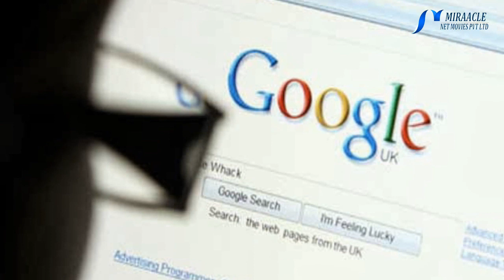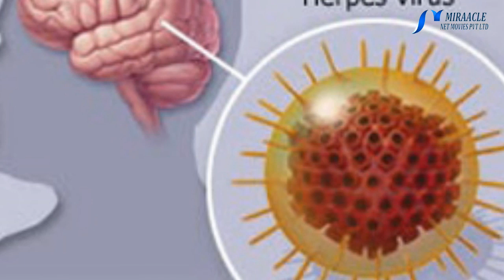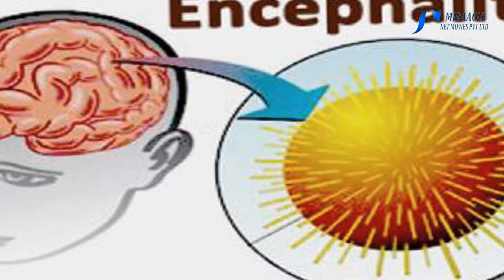கூகுள் இணையதளத்தில் அதிகம் தேடப்பட்ட நோய்கள்.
புற்றுநோய் உடலில் பல்வேறு உறுப்புகளை தாக்குகின்றன. நடிகர் ஆயுஷ்மான் குர்ரானாவின் மனைவி தஹீரா காஷ்யப் மார்பக புற்றுநோய் பாதிப்புக்கு ஆளாகி அதில் இருந்து மீண்டார். புற்றுநோயால் அவர் அனுபவித்த கஷ்டங்களில் தொடங்கி அதில் இருந்து மீண்டு வந்தது வரை எதிர்கொண்ட சிரமங்கள் அனைத்தும் சமூகவலைத்தளங்களில் பகிரப்பட்டன. அதை நிறைய பேர் பார்த்துள்ளனர். நடிகை சோனாலி பிந்த்ரேவும் புற்றுநோய் பாதிப்பில் இருந்து மீண்டு வந்தவர். புற்றுநோயுடனான தனது போராட்டத்தை அவரும் பல்வேறு நிகழ்ச்சிகளில் வெளிப் படுத்தி வருகிறார். அதனால் ஏற்பட்ட தாக்கம் நிறைய பேரை மார்பக புற்றுநோய் பற்றி இணையத்தில் தேடவைத்துவிட்டது.